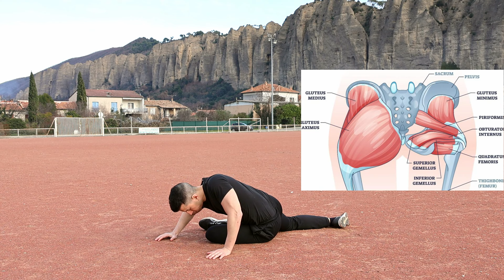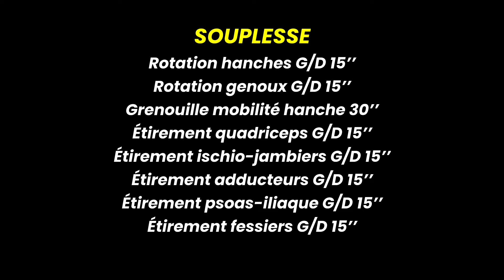⛷️ SKI : Des genoux INDESTRUCTIBLES en 15 minutes - Préparation sans matériel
Dis adieu à la rupture du LCA (ligament croisé antérieur) et rends tes genoux solides pour dévaler les pistes de ski avec cette routine simple et au poids du corps.

👉 Coaching sportif, cours de karaté & self-défense sur Fréjus, Saint-Raphaël et la Côte d’Azur.
👉 Programmes et suivis personnalisés (musculation, perte de poids, cross training…).

👉 Tu souhaites transformer ton corps une fois pour toute, améliorer tes capacités physiques ou bien être en meilleure santé ? Contacte-moi sans hésiter 👍